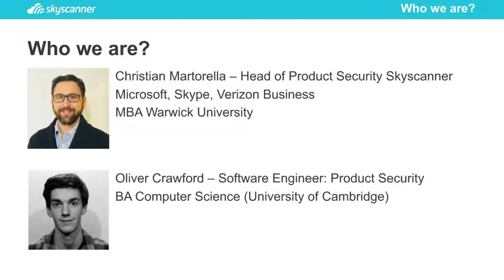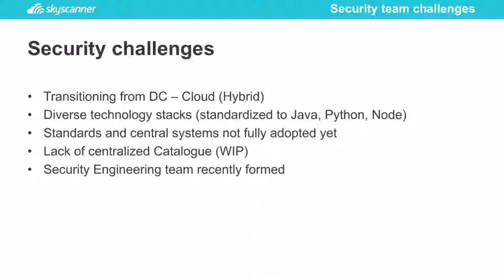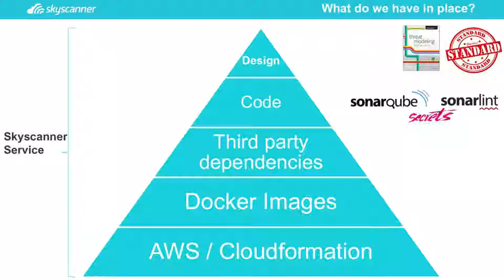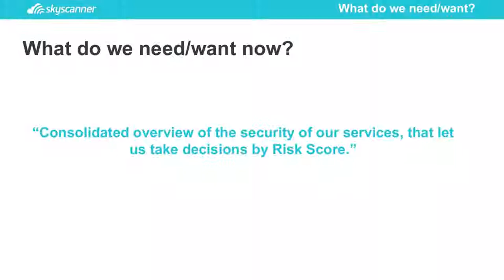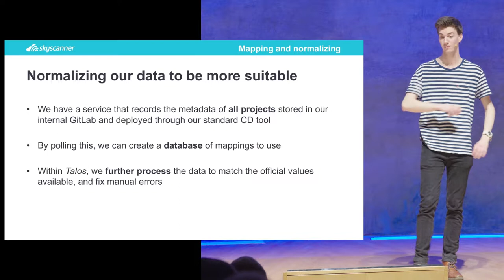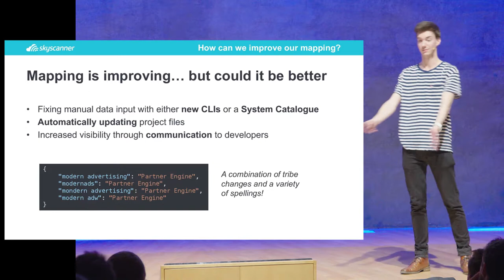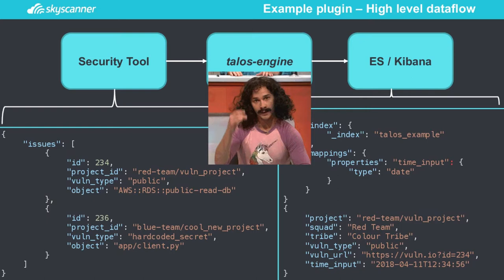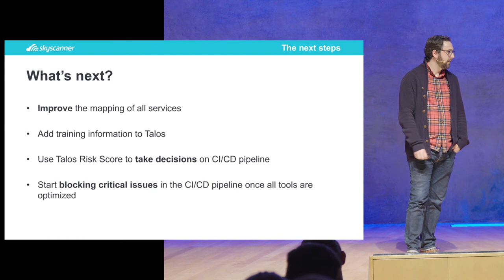Christian Martorella & Oliver Crawford - Security visibility in a high growth environment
We will share how the Skyscanner Security Engineering team have created a service to make sense of what's going on in a highly distributed microservices environment. By gathering data from a variety of security and internal tools, and mapping it across the multiple teams throughout the organisation, we can more effectively understand the security posture of our services, allowing us to take decisions based on the risks discovered. We will cover the challenges, our road to building this solution, and the future goals.